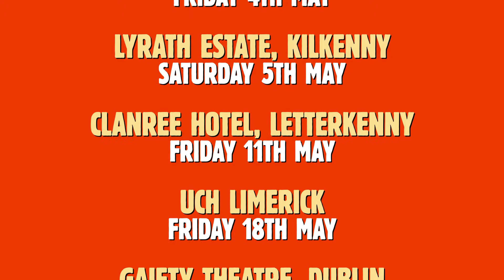Mario Rosenstock On Sale Now